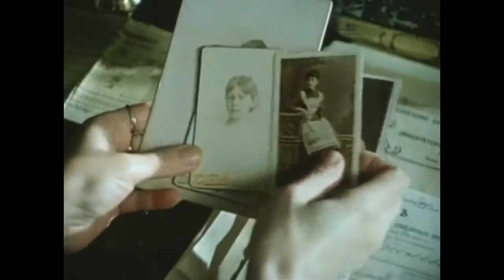"Васса" (отрывок из фильма)